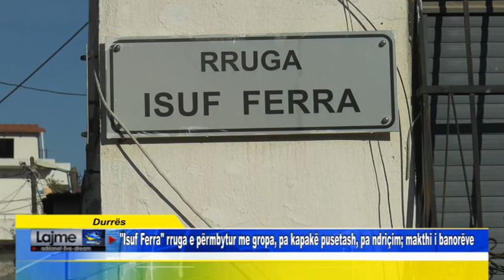Durrës Isuf Ferra rruga e përmbytur me gropa, pa kapakë pusetash, pa ndriçim makthi i banorëve